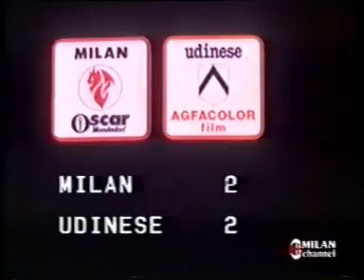Milan - Udinese 2-2 - Campionato 1984-85 - 1a giornata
Un grazie a MrBoniace